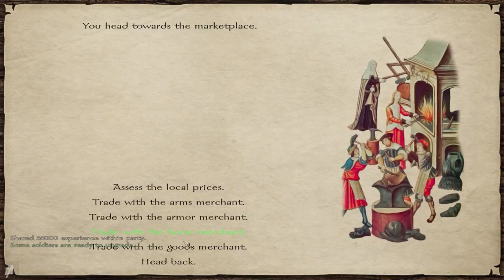"Tea Time Troublemakers have returned!" Prophesy of Pendor 3.9 Gameplay Let's Play Part 57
"Tea Time Troublemakers have returned!" Prophesy of Pendor 3.9 Gameplay Let's Play Part 57 (Warband Mod) - Let's Play Prophesy of Pendor! We create our own Knighthood Order and give it the nostalgic name: Tea Time Troublemakers with their Earls of Grey and Biscuits of Rich Tea.
● Giovanni Corona-M. ● Jemog1 ● Roberto H. ● David M. ● Op de Beeck W. ● Fyhrr Skvelt ● Rod S. ● Andrew S. ● John C. ● Kendo ● Matthew K. ● Alan V. ● Frank F. ● Jason A. ● Onishadow ● Kenneth R. ● Tate M. ● Sean M. ● Ole Gunnar K. ● Daniel Michael B. ● XenoDrone ● BETAsatchel ● Viktor J. ● Lawrence E. ● Dean ● Sebastian E. ● Colton F. ● Guillaume ● Stean H. ● Esteban P. ● Brandon J Y. ● Borno Z. ● Mattchu N. ● Matthew M. ● Joshua N. ● Thomas M. ● Vlad C. ● Quinn H. ● Bryson B. ● EmDe ● Bence J. ● Brandon N. ● Sam W. ● Alex C. ● Kim M. ● Alexander S. ● Akari ● Yasser A.